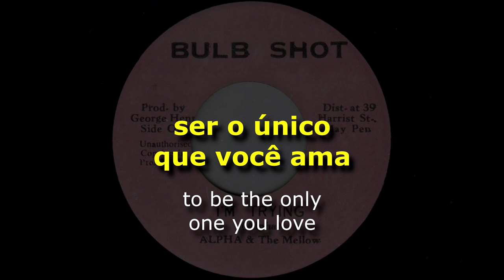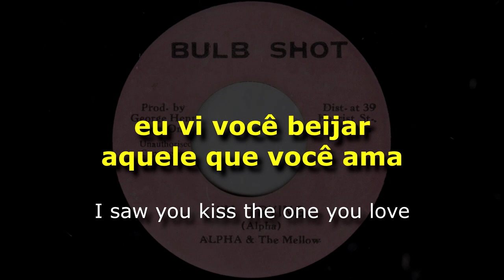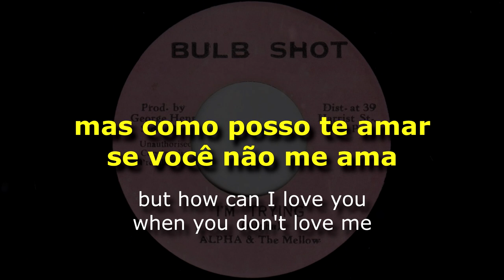Alpha & The Mellow - I'm Trying [ LEGENDADO / TRADUÇÃO ] reggae lyric